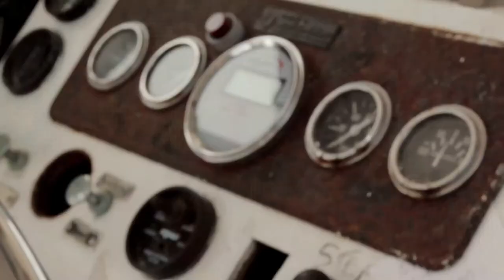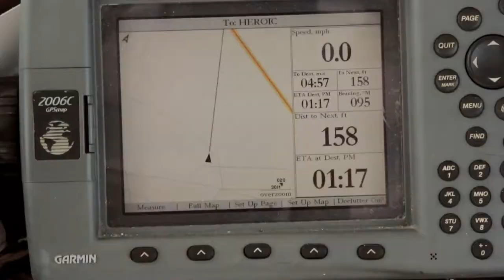Diving the Patriot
A recent trip out to dive the Patriot in Stellwagen Bank National Marine Sanctuary. This is the Patriot's new location after it was moved by a winter storm.
stellwagen.noaa.gov